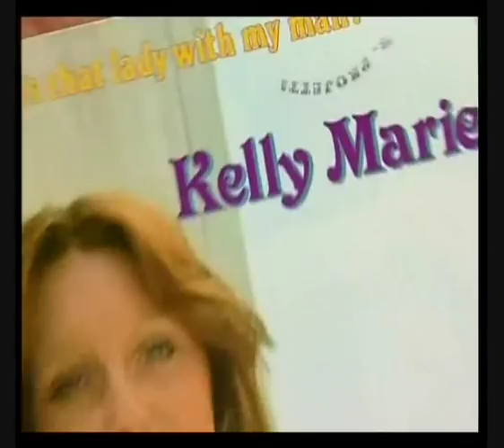Kelly Marie Feels Like Im In Love Hit Me Baby One More Time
Kelly Marie Feels Like Im In Love Hit Me Baby One More Time 7th May 2005